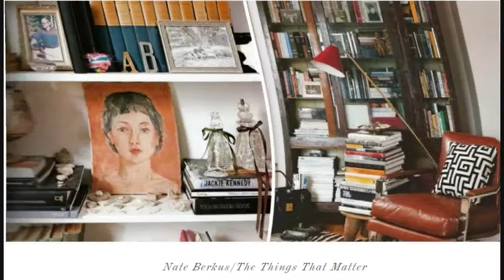CLUTTER IS A SIGN OF CONFIDENCE | Khaartoum Quick #29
WOOLLY has a GREAT ARTICLE on CLUTTER saying that it is not being a HOARDER, or BEING a NUT CASE, but CLUTTER is a PART OF US. It is SHOWING WE HAVE BEEN PLACES, DONE THINGS. CLUTTER is COMFORT. CLUTTER is ART. CLUTTER is POETRY. And MINIMALISM is a MISER, a MISERY who LIVES in DRAUGHTY ROOMS... ; ) And the GOOD THING about CLUTTER is that it STOPS  the "Tut Tut" people from coming round anymore, because they have nowhere to sit.